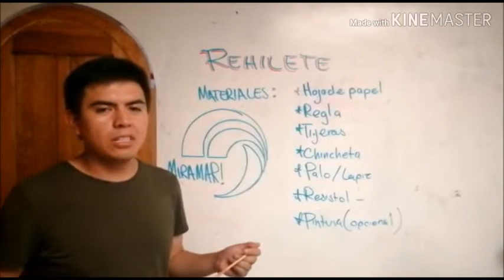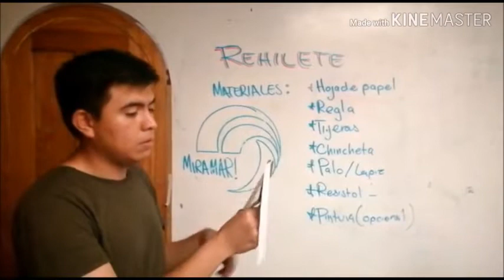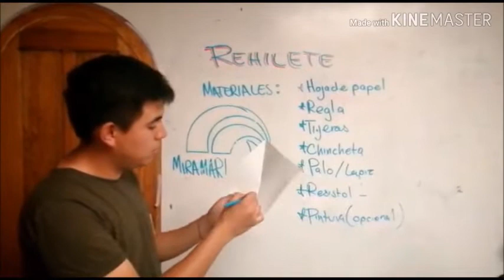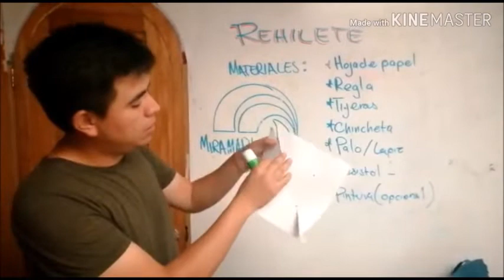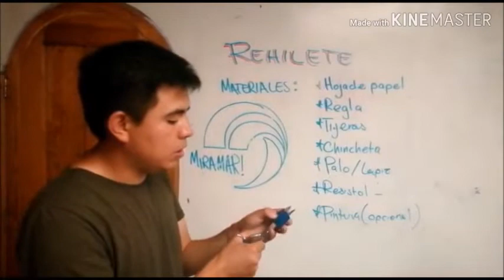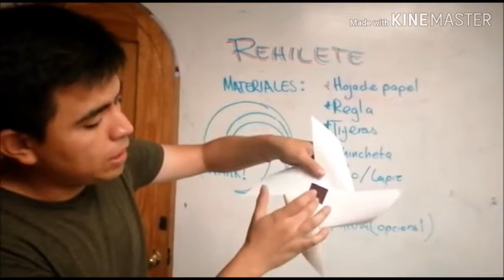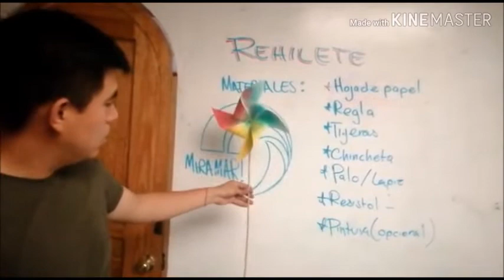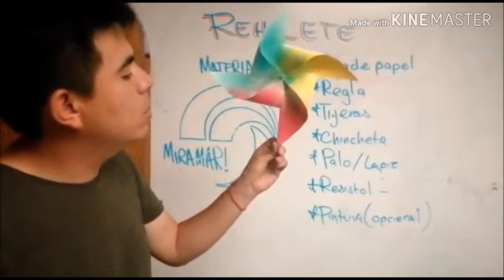CLASE DE ARTES 1° Y 2° PRIMARIA - LUNES 20 DE ABRIL DEL 2020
CLASE DE ARTES 1° Y 2° PRIMARIA, REHILETE.